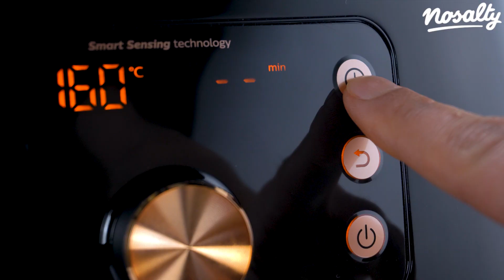Zöldségchipsek kéksajtos mártogatóssal recept | Nosalty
Ropogós, egészséges zöldségchipsek egyszerűen és nagyon gyorsan elkészíthetők, szinte bármilyen zöldségből. Aki szereti a kéksajt markáns ízvilágát, annak ez a kombináció biztos tetszeni fog!